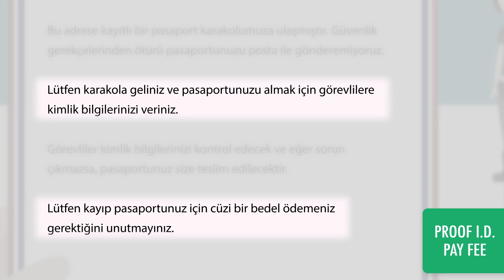Advanced Turkish Reading - Claiming a Lost Item at the Station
Here are your FREE Turkish lessons, PDF cheat sheets and bonuses for this month! Just click here to access your gifts ↓More details below↓

In this lesson, we'll show you how to claim a lost item at the station.